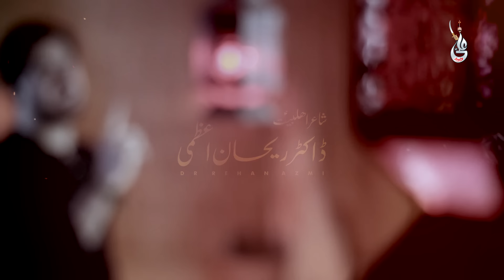Farhan Ali Waris | Bhooli Nahi Zehra | Noha | 2019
Watch most spiritual Noha 2019 "Bhooli Nahin Zehra (s.a)" by Syed Farhan Ali Waris,

Farhan Ali Waris is a Pakistani based Famous Noha Khuwan who is well known around the globe. He is known for his Nohay, Manqabats and Naats. To get in touch with Farhan Ali Waris latest activities.